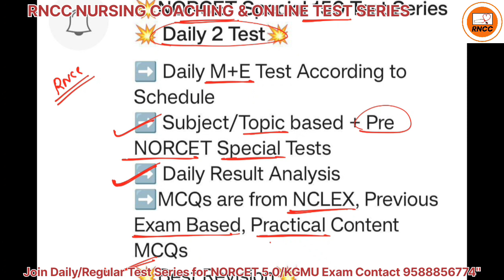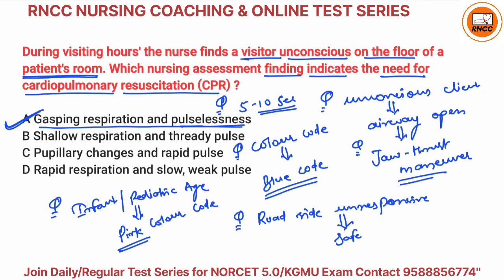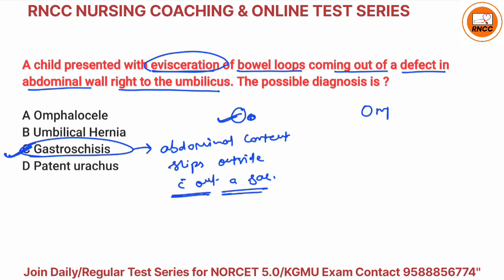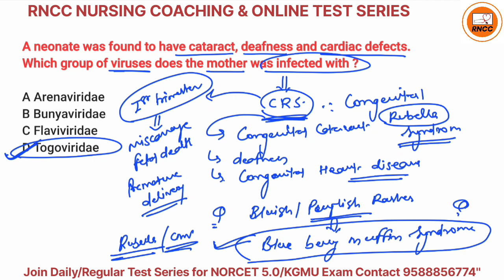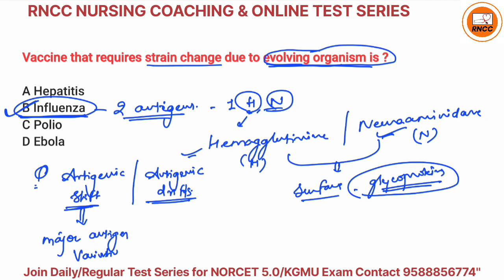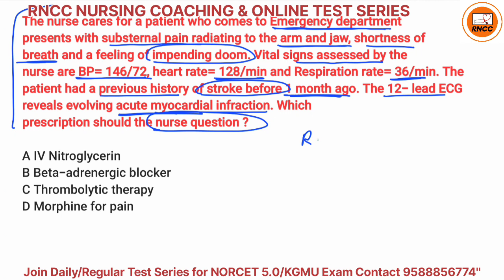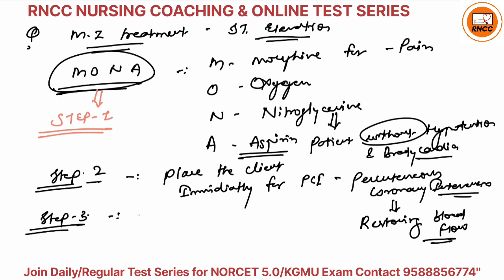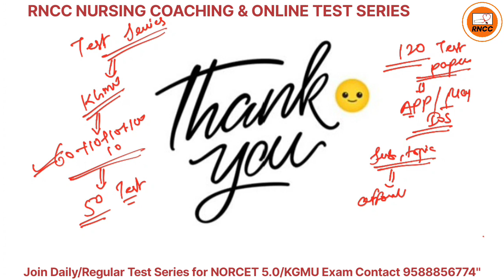CPR MCQs| Adrenaline Dose| Pulse site | Best Explanation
KGMU 1276 Vacancy Exam Special Daily Regular Test Series [Total 120 Test]